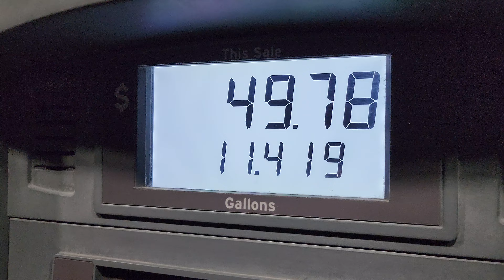First fill up with the ALL NEW SPEED UTV!